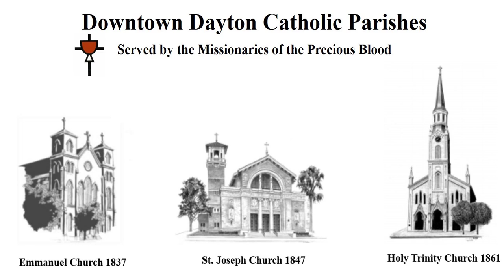18th Sunday in Ordinary Time (8-3-19)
Fr. Ken Pleiman, C.PP.S.